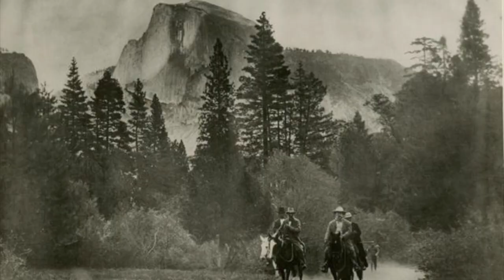National Wildlife Refuge System turns 116!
Happy Birthday to the National Wildlife Refuge System! Things looked a lot different back in 1903, when President Theodore Roosevelt established the first national wildlife refuge on Pelican Island in Florida to protect wild birds. But today, the National Wildlife Refuge System, managed by U.S. Fish and Wildlife Service, is a premier network of public lands, with over 567 wildlife refuges and locations in each state and territory. They support thousands of iconic plants and animals, local communities and outdoor adventure. Find the refuge nearest you at fws.gov/refuges